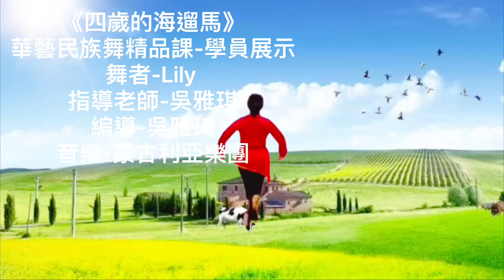四歲的海溜馬 2021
四歲的海遛馬--華藝民族舞精品課-学員展示
舞者-Lily
指導老師-吴雅琦
編導-吴雅琦
音樂--蒙古利亞樂团